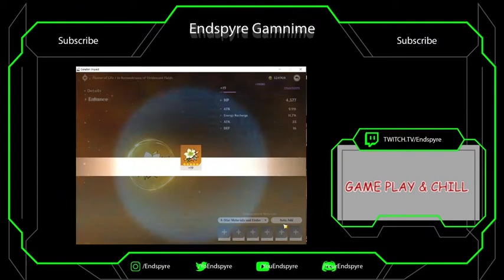Genshin Impact Daily Comission #5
today is a game play, sorry ya'll my webcam broke! so I only made a screen play of the game play.